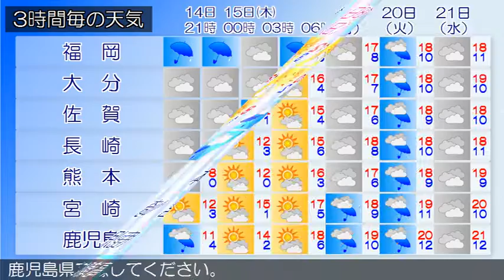2016/12/14 九州地方の天気予報 夕